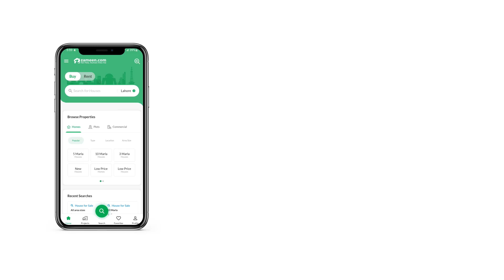1 KANAL RESIDENTIAL PLOT FOR SALE IN LAKE CITY RAIWIND ROAD LAHORE